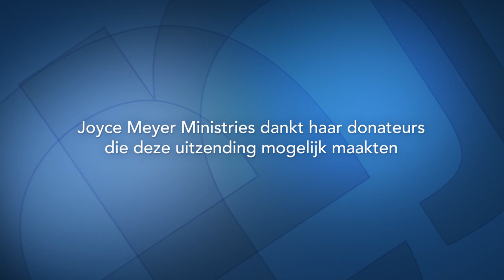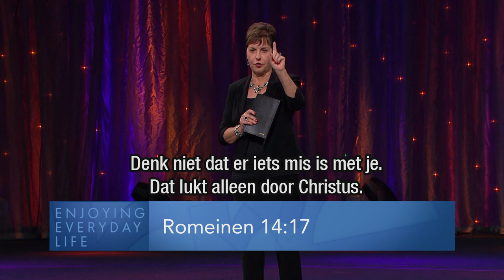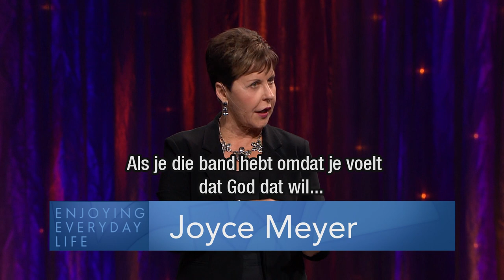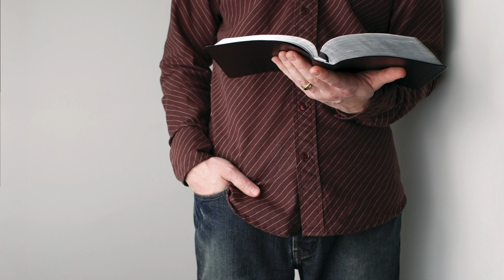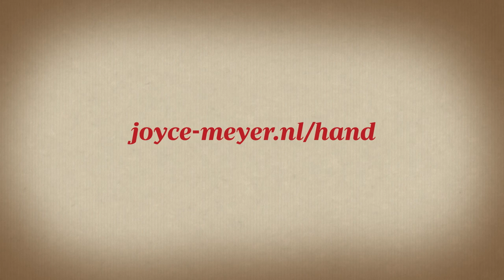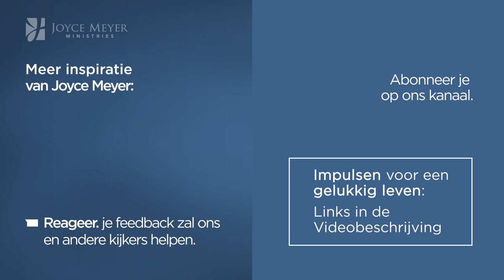Wie is God? (1) – Joyce Meyer Nederlands – God ontmoeten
Wie is God? Joyce bespreekt in deze serie hoe belangrijk het is om de namen van God te bestuderen, daardoor leer je over Zijn beloften en vooral over Wie Hij is. Hij is onze vrede en onze gerechtigheid. Vandaag de naam Jehovah Shalom. De Heer is Vrede.